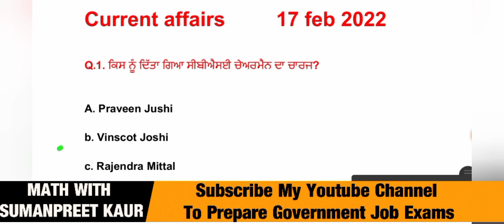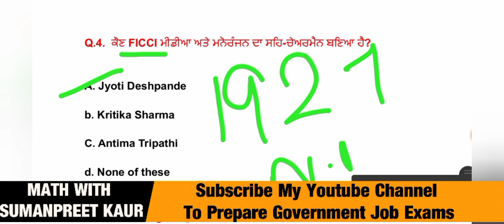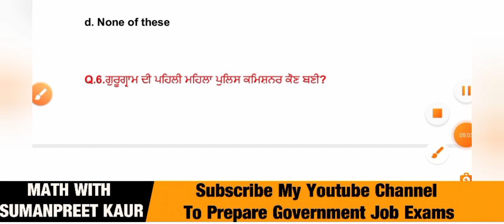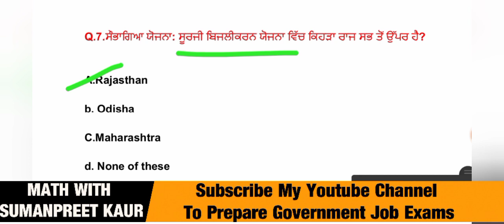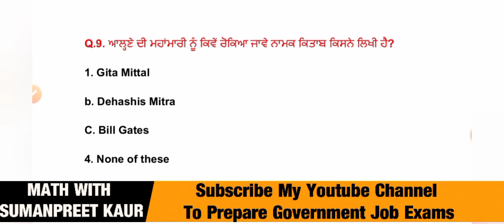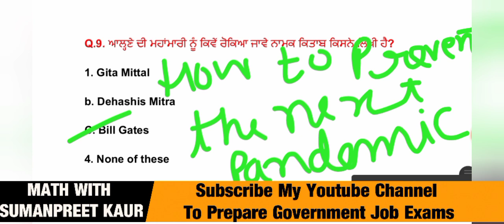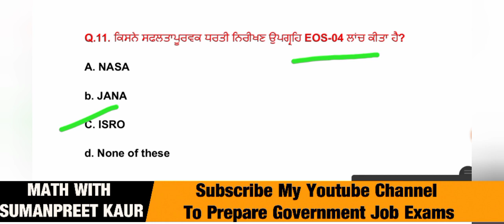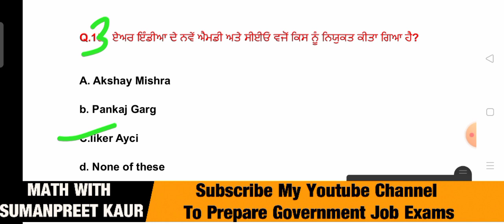17 Feb 2022 Current Affairs 🔴 Current Dose #211 🔴 Current affairs in Punjabi 🔴 Current Affairs 2022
ਧੰਨਵਾਦ ਜੀ ,,,

ਧੰਨਵਾਦ 🙏🙏